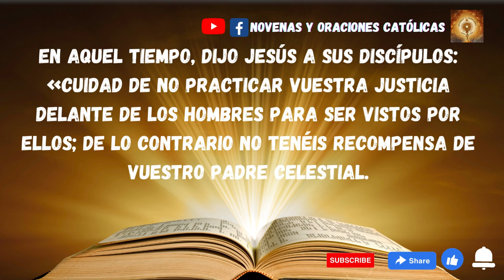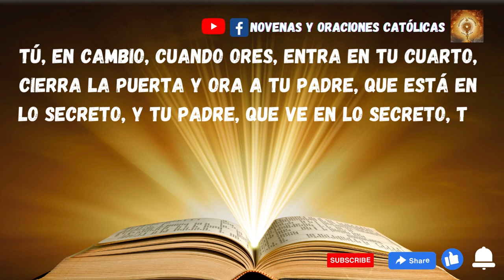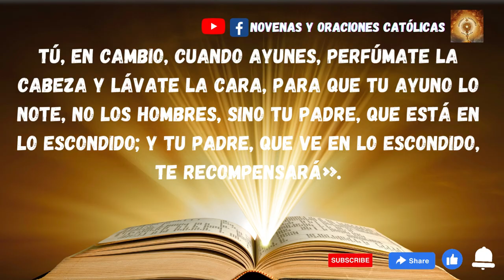Lectura del Santo Evangelio de hoy 22 Febrero 2023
En aquel tiempo, dijo Jesús a sus discípulos:
«Cuidad de no practicar vuestra justicia delante de los hombres para ser vistos por ellos; de lo contrario no tenéis recompensa de vuestro Padre celestial.
Por tanto, cuando hagas limosna, no mandes tocar la trompeta ante ti, como hacen los hipócritas en las sinagogas y por las calles para ser honrados por la gente; en verdad os digo que ya han recibido su recompensa.
Tú, en cambio, cuando hagas limosna, que no sepa tu mano izquierda lo que hace tu derecha; así tu limosna quedará en secreto y tu Padre, que ve en lo secreto, te recompensará.
Cuando oréis, no seáis como los hipócritas, a quienes les gusta orar de pie en las sinagogas y en las esquinas de las plazas, para que los vean los hombres. En verdad os digo que ya han recibido su recompensa.
Tú, en cambio, cuando ores, entra en tu cuarto, cierra la puerta y ora a tu Padre, que está en lo secreto, y tu Padre, que ve en lo secreto, te lo recompensará.
Cuando ayunéis, no pongáis cara triste, como los hipócritas que desfiguran sus rostros para hacer ver a los hombres que ayunan. En verdad os digo que ya han recibido su paga.
Tú, en cambio, cuando ayunes, perfúmate la cabeza y lávate la cara, para que tu ayuno lo note, no los hombres, sino tu Padre, que está en lo escondido; y tu Padre, que ve en lo escondido, te recompensará».